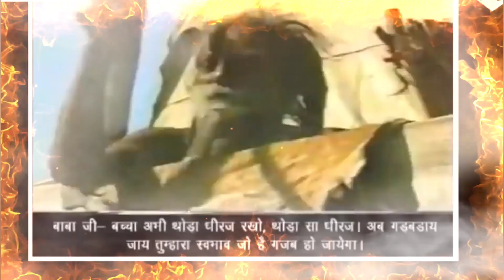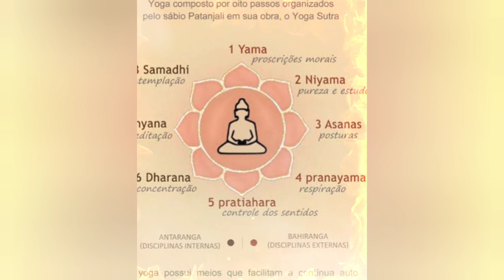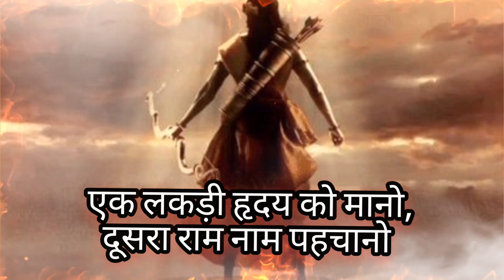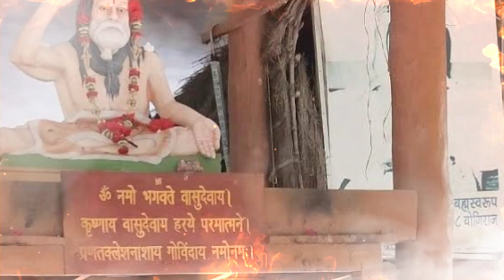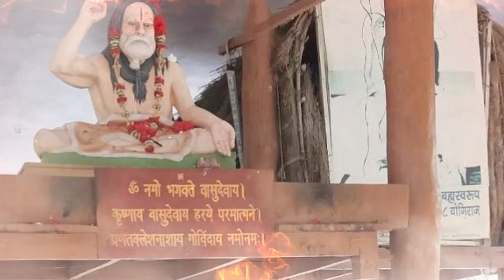३ घंटे प्रतिदिन जिनकी आयु बढ़ती थी।सिद्ध संत देवरहा बाबा जी के रहस्य। FactzGuide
३ घंटे प्रतिदिन जिनकी आयु बढ़ती थी।सिद्ध संत देवरहा बाबा जी के रहस्य। FactzGuide

duniya ke sabse bade mandir
duniya ke sabse khatarnaak pul
ज्ञान गंज कहा है
ज्ञान गंज का रहस्य
कैलाश पर्वत
kailash mansarovar yatra
kailash parvat
mystery of kailash Parvati
dropdi ka cheer haran
facts about China
duniya ke sabse khatarnaak pull
monalisa paintig
holi ke rahasya
vlogs
ghumakkad pooja vlogs
nainital yatra kub kare
places of nainital
bheem taal vlogs
कैलाश पर्वत
kailash mansarovar yatra
kailash parvat
facts about China
monalisa paintig
holi ke rahasya
vlogs
ghumakkad pooja vlogs
places of nainital
bheem taal vlogs
parital
parilok
Shambhala
facts about China
parital
parilok
monalisa paintig
holi ke rahasya
vlogs
ghumakkad pooja vlogs
places of nainital
bheem taal vlogs
parital
tibbat
mystery of kailash parvat
bheem taal rahasya
nainital ke rahasya
facts about China
biggest fruits
biggest bridge
dangerous bridge
facts about kailash parvat
Facts about China
biggest fruits
most dangerous bridge
sabse khatarnaak pul
amazing Facts
hindi facts
fact hai ki
factogram
factboy
facttechz Kno
FactzGuide
duniya ke Rahasya
facts about Hindu dharm
कैलाश पर्वत
parilok
monalisa paintig
holi ke rahasya
vlogs
ghumakkad pooja vlogs
places of nainital
bheem taal vlogs
parital
parilok
Shambhala
facts about China
monalisa paintig
holi ke rahasya
vlogs
ghumakkad pooja vlogs
places of nainital
bheem taal rahasya
nainital ke rahasya
facts about China
biggest fruits
biggest bridge
dangerous bridge
Facts about China
biggest fruits
most dangerous bridge
sabse khatarnaak pul
amazing Facts
hindi facts
fact hai ki
factogram
factboy
facttechz Kno
FactzGuide
duniya ke Rahasya
duniya ke sabse khatarnaak
kailash mansarovar yatra
kailash parvat
mount kailash
Shambhala

प्रिय दोस्तों ये मेरे vlog के चैनल का लिंक है इस चैनल पर में उत्तराखंड से जुडी हुई जगहों पर आपको घुमाती हुई इनमें मंदिर, तीर्थ और टूरिस्ट प्लेसिस भी शामिल है आप चाहे तो इस लिंक पर जाकर वहा भी सब्सक्राइब कर सकते है🙏🙏My vlog Channel ~